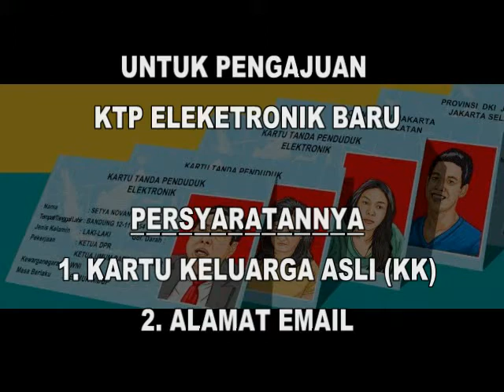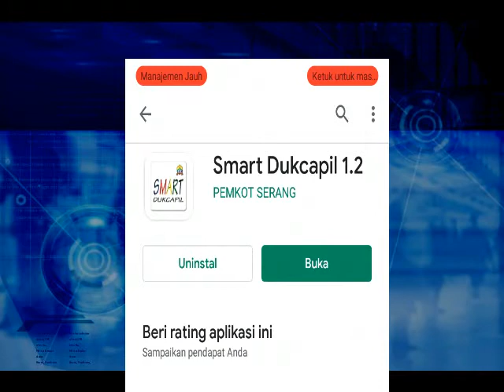Banten tube , Cara Membuat KTP Online , Smart dukcapil , kota serang banten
banten tube , Bantentube , Cara membuat Ktp elektrik secara online